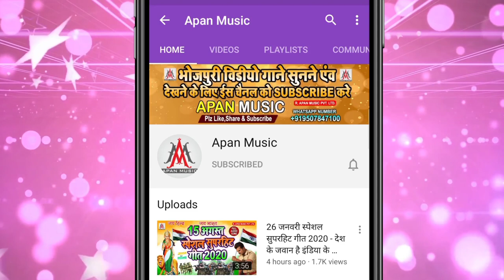गेंहू काटे जाई ना बहरिया - Sujit Sagar - Ye Raja Tani Jai Na Bahariya - Chaita Song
►Song : Gehu Kate Jai Na Bahariya
►Singer : Sujit Sagar
►Lyrics : Chitrangad Mishra